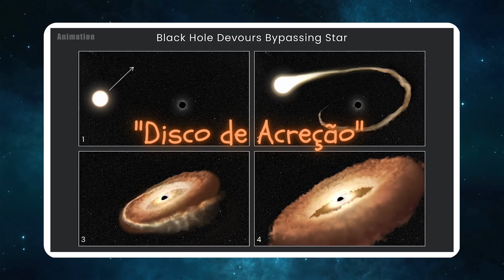Vídeo de Estrela sendo devorada por um Buraco Negro!!!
Essa animação feita com auxílio de observações do telescópio espacial Hubble mostra os momentos finais de uma estrela antes de ser completamente devorada por um buraco negro!!

Canal do YouTube que fez a animação: @NASAGoddard

Além da Via Láctea é um canal dedicado ao estudo do céu, da ciência dos objetos cósmicos e acontecimentos celestiais, o que também é conhecido como Astronomia!
Seja em atividades profissionais ou amadoras, a Astronomia é assunto do interesse de pessoas espalhadas pelo mundo todo, e por que não dizer, de todo o Universo..?!